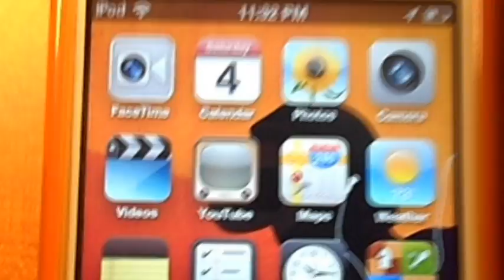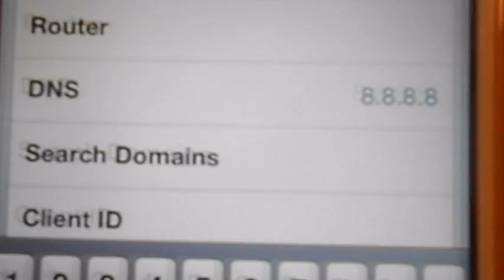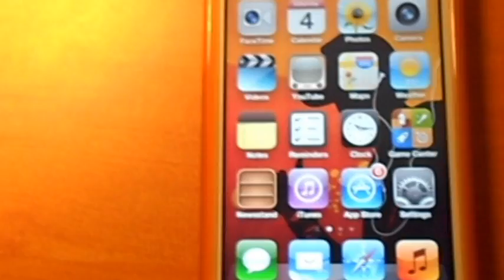iMessage Waiting For Activation Fix